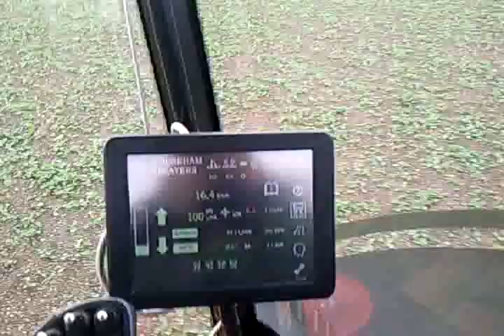Househam sprayer 4000Lit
Spraying spring oilseed rape early in the morning